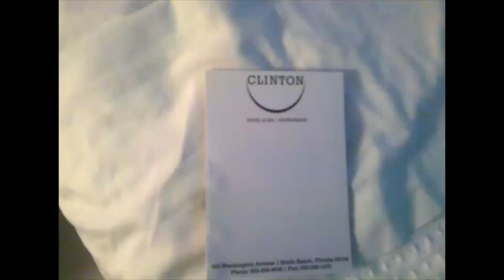Clinton Hotel & Spa South Beach Miami Review DON'T STAY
This Hotel is just one step above a motel. The hotel would be pefect
for any VAMPIRE friends. The HOTEL IS DARK!